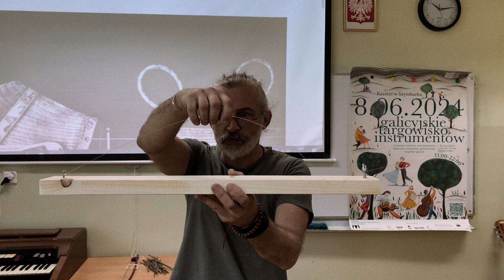Galicyjskie Targowisko Instrumentów - Warsztaty Wędrowne - Robert Naczas w Szymbarku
Uczestnicy warsztatu konstruują autorskie instrumenty strunowe. Podejmują eksperymenty konstrukcyjne, by sprawdzić, jak w praktyce działają prawa akustyki i jak różne techniki wytwórcze wywołują różne efekty dźwiękowe.

Robert Naczas – prowadzi w Krośnie “DaShtick Guitars” eksperymentalną pracownię lutniczą,
w której buduje według własnych pomysłów instrumenty strunowe: tradycyjne i eksperymentalne – takie, które jeszcze nie są znane muzykologom. To wariacje na temat skrzypiec, gitar i wiolonczel. Realizuje różnorodne projekty lutnicze odpowiadające na indywidualne potrzeby i zamówienia lutników

Muzeum Dwory Karwacjanów i Gładyszów, oddział – Ośrodek Konferencyjno – Wystawienniczy, Kasztel w Szymbarku
Galicyjskie Targowisko Instrumentów to artystyczno – edukacyjne zdarzenie, którego celem jest prezentacja i popularyzacja sztuki tworzenia instrumentów muzycznych oraz doświadczenie wspólnego muzykowania, tańczenia i świętowania. Dedykowane jest miłośnikom wielobarwnego świata muzyki..

Galicyjskie Targowisko odbywa się w renesansowym Kasztelu w Szymbarku, położonym w bogatym w tradycje regionie dawnej Galicji. Galicja to przestrzeń spotkania wielu kultur, które pozostawiły ślad w różnorodnych tradycjach, stylach i praktykach wytwórczych. Twórcy, artyści, edukatorzy, badacze, muzealnicy – goście Galicyjskiego Targowiska Instrumentów – zapoznają z poszukiwaniami i odkryciami, tradycjami i innowacjami w sztuce tworzenia instrumentów oraz zaproszą do działań artystycznych i edukacyjnych.

Targowisko to nie tylko targ. Wystawy twórców instrumentów są zorganizowane tak, by były niczym otwarta pracownia, w której sam twórca wprowadza w specyfikę swojego rzemiosła i codzienność pracy. Do twórców można się dosiąść, dopytać o szczegóły techniczne instrumentu, na instrumencie zagrać, instrumentu posłuchać.

Dopełnieniem wystaw twórców instrumentów jest bogaty program zdarzeń artystyczno – edukacyjnych: prezentacji, debat, koncertów, warsztatów tanecznych, muzycznych, wytwórczych. Wszystkie wydarzenia mają wielopokoleniową formułę – umożliwiają uczestnictwo zarówno dzieciom, dorosłym, jak i seniorom. Przestrzeń Targowiska zorganizowana jest tak, by znalazło się miejsce na nieformalne spotkania, spontaniczne muzykowanie, tańczenie, śpiewanie i świętowanie.
Organizator:
Fundacja Inicjatyw Twórczych – Targowisko Instrumentów.

Interesujemy się instrumentami muzycznymi i związanymi z nimi praktykami wytwórczymi. Od ich najstarszych form po współczesne eksperymenty. Inspirują nas twórcy instrumentów. Ważna jest dla nas obecność muzyki w codzienności.

Budujemy i wspieramy środowisko zajmujące się działaniami artystycznymi, twórczymi, animacyjnymi, edukacyjnymi, badawczymi i archiwizacyjnymi w tym obszarze. Tworzymy bazę wiedzy o wytwórczości instrumentów i ich twórcach. Chcemy wokół instrumentów i muzykowania rozwijać społeczność osób twórczych i ciekawych świata.

Dofinansowanie: Dofinansowano ze środków Ministra Kultury i Dziedzictwa Narodowego w ramach programu Narodowego Centrum Kultury EtnoPolska. Edycja 2024

Partnerzy strategiczni:
Gorlickie Centrum Kultury